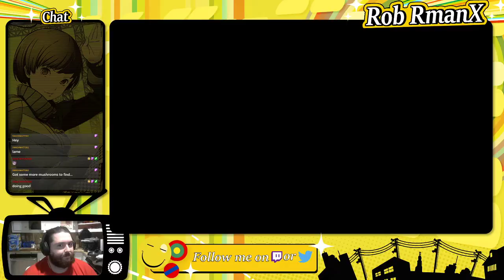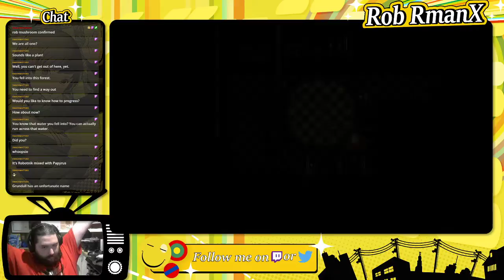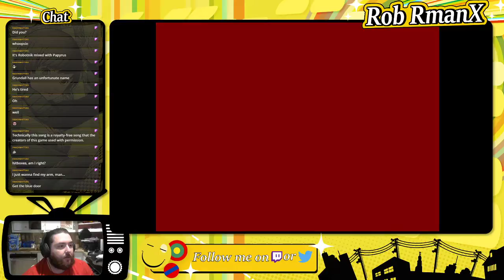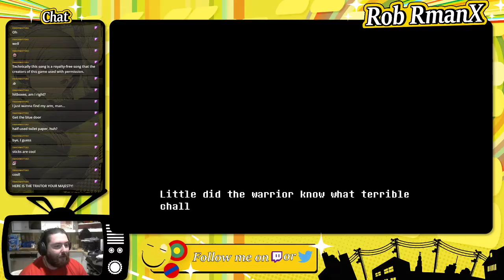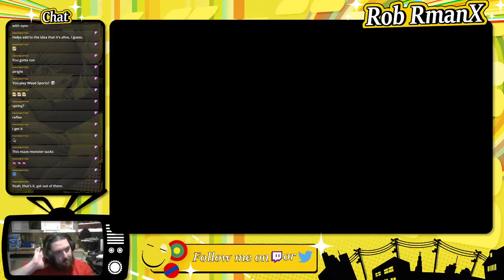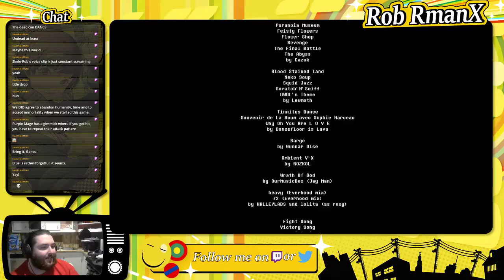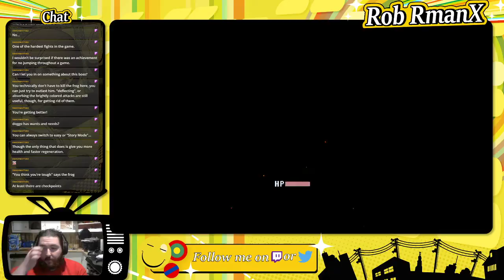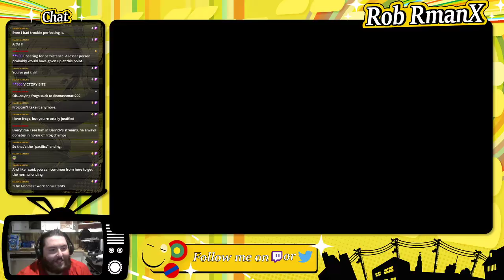Everhood - Part 2 - RmanX Stream VOD